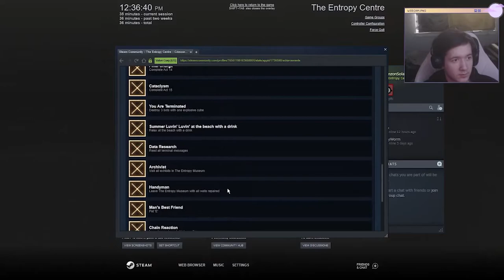SOME PORTAL VIBES | Entropy Centre - 01